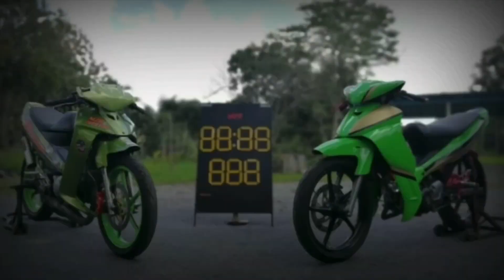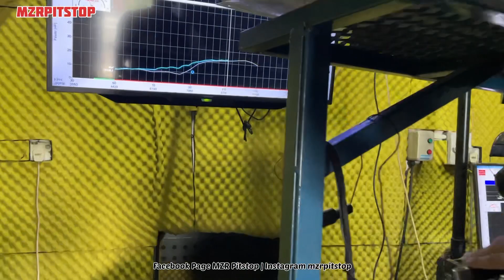Project SYM VF3i Spec 68mm Part 4